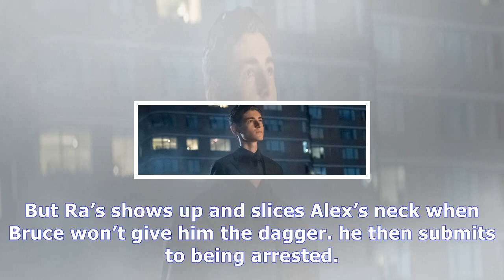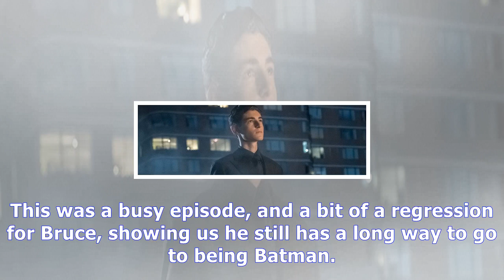Gotham 4, episode 4 recap: the demon’s head